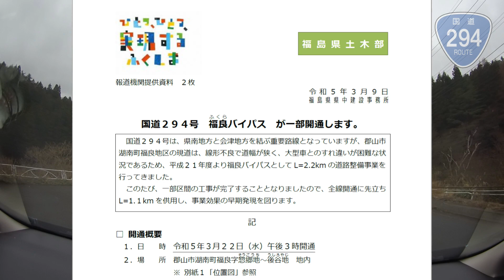【開通】国道294号線福良バイパス部分開通(走行:2023.03.25)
2023年3月22日に福島県郡山市湖南町の国道294号線福良(ふくら)バイパス福良工区が開通しました。今までも東側のごく一部が開通していましたが、今回は福良地区全体をバイパスする形での開通です。福良バイパスは今回の福良工区のほかに赤津工区もあり、こちらは事業中です。赤津工区の様子もあわせて見てきました。
撮影は2023年3月25日、アクションカメラ XTU MAX Pro、FHD30fpsです。

00:00 解説
01:09 福良バイパス西行
03:53 福良バイパス東行
06:14 赤津工区